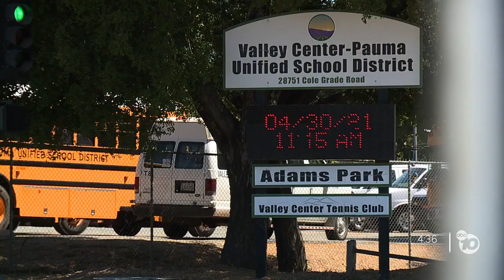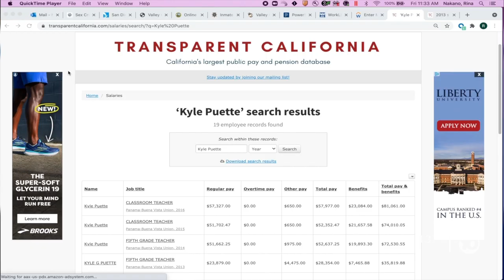Valley Center teacher arrested for alleged sex crimes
A Valley Center Elementary School teacher was arrested Thursday on suspicion of committing sex crimes against minors during a prior stint as an educator at a primary school in Bakersfield, according to San Diego County sheriff's officials.